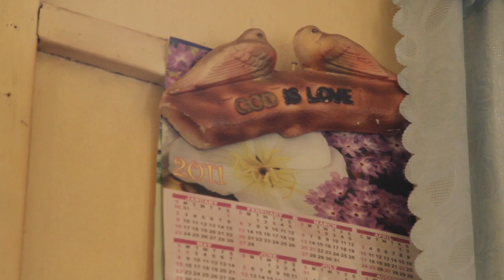Kleinhandel#2.m4v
ben wants to know what happened to the blink stefanus jacket he gave jan.